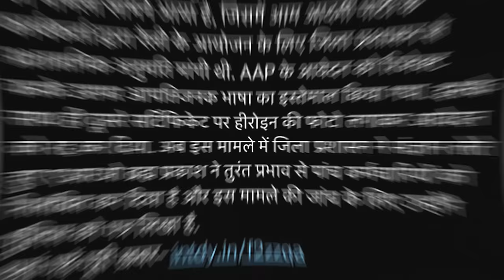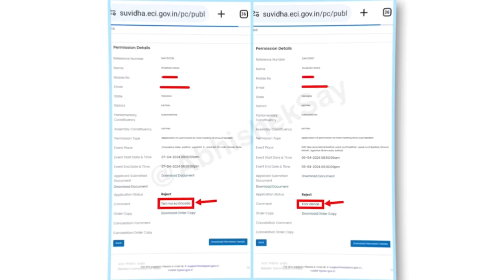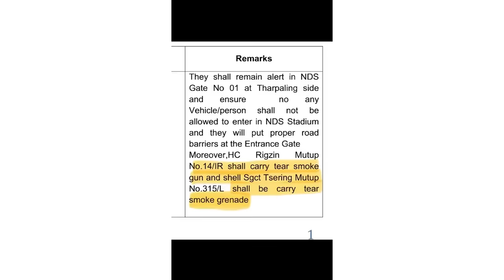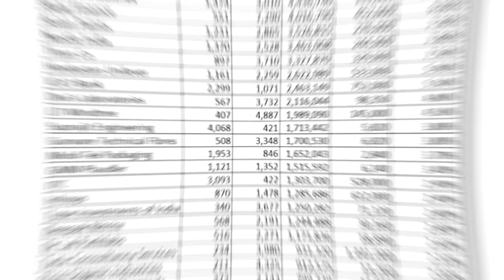Modi Ka Helicopter | DY Chandrachud | Sonam Wangchuk